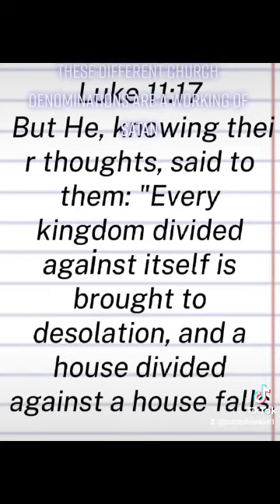TSIJ Ep 16-All of these different Christian groups in disunity are a making of Satan